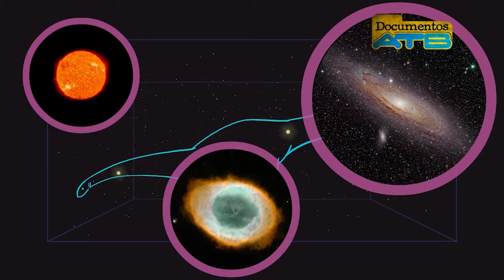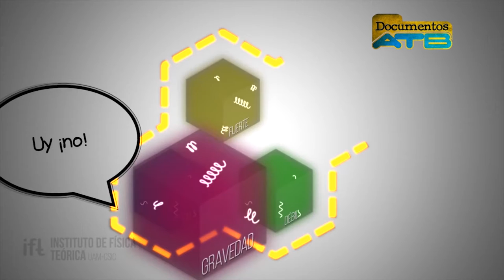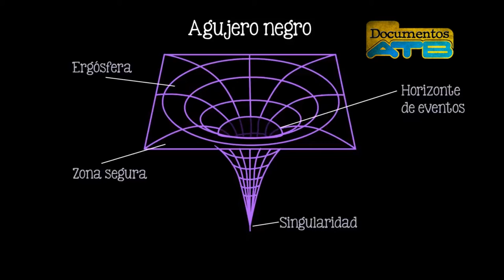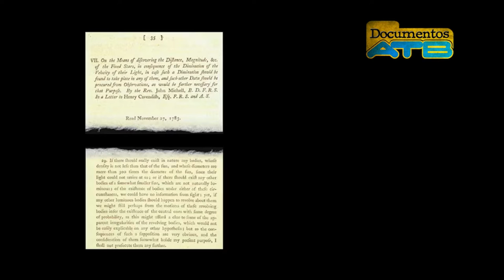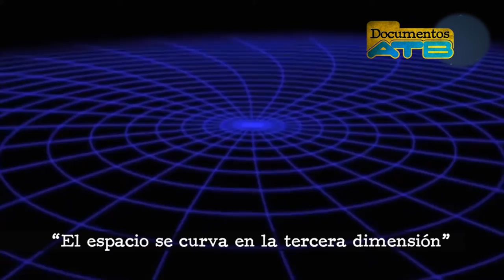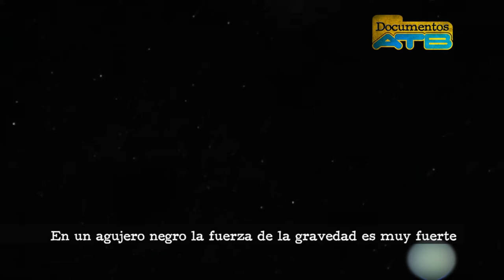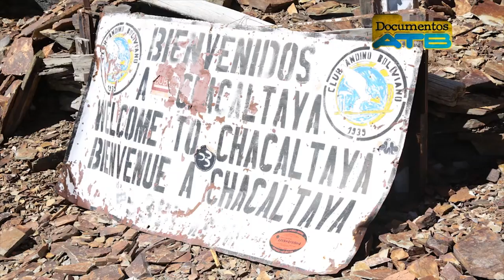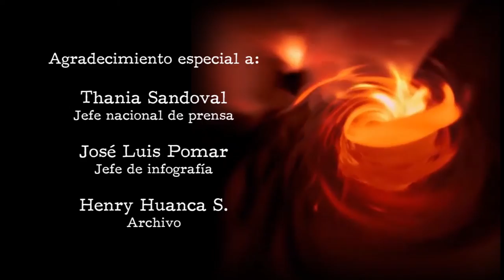Agujeros Negros - Documentos ATB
Materia, espacio, tiempo, estrella,  gravedad son conceptos que trascienden la física y nos invitan a soñar. En la prisión de la oscuridad, un viaje a los agujeros negros.
DOCUMENTOS ATB, “Periodismo desde el periodismo”